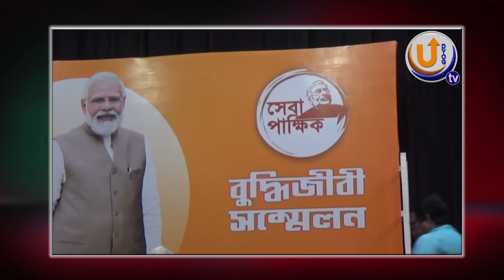'আলোচনা সভা'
ইন্টেলেকচুয়াল সেল
বিজেপি ত্রিপুরা প্রদেশ প্রধানমন্ত্রীর
জীবন ও কাজের 'আলোচনা সভা'
অনুষ্ঠিত হয় মুক্ত ধারায়
ছিলেন উপমুখ্যমন্ত্রী জিষ্ণু দেববর্মা সহ অন্যান্যরা